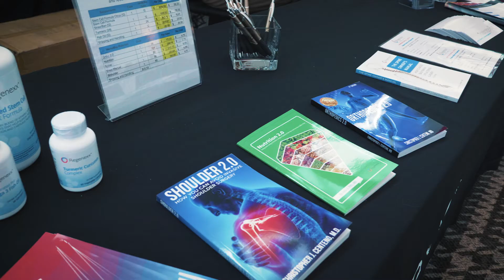Regenexx Conference- Celebrating 15 years!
Celebrating 15 years as the world leader in Interventional Orthopedics! Regenexx kicks off a week long industry conference with it's own day of presentations, case studies, and guest speakers who gather to discuss continuous innovations and best practices in the field they started.